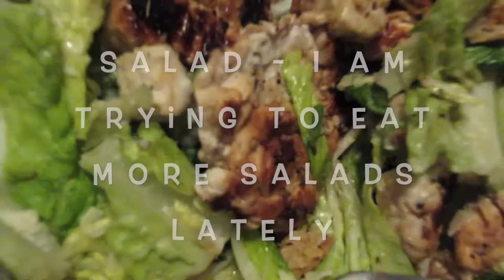VLOG 20: A confusing vlog from a Brazilian Girl in London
Hi guys, this a confusing vlog from me. Watch here some days in February.